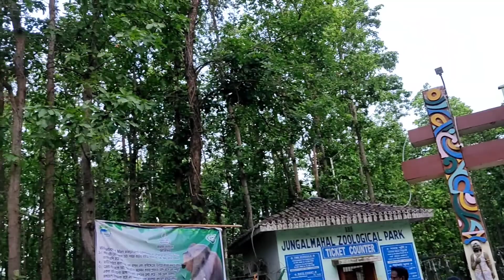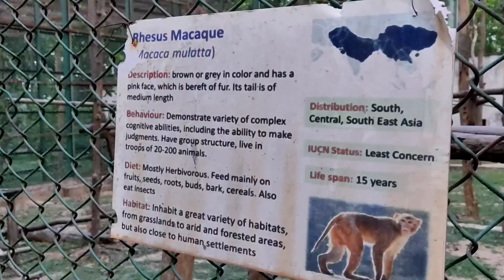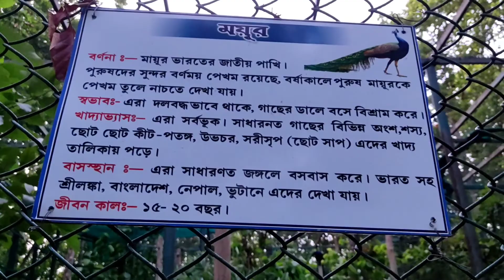New deer park in Jhargram // ঝাড়গ্রামের চিড়িয়াখানা তে আমি কি কি দেখলাম // Your bro phani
your queries -

My gear-

My phone-

Sound system-